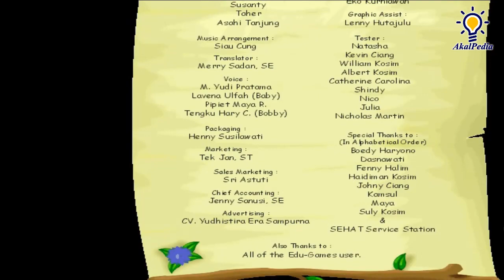PART 7 GamePlay - "Membuat Senjata dan Kumpulkan Makanan" - Bobby Bola Terdampar di Pulau Boboa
Bobby Bola Terdampar di Pulau Boboa - "Membuat Senjata dan Kumpulkan Makanan"

Bergabunglah bersama Bobby Bola dan teman-temannya, Kobo Beruang dan Kiki Kelinci, bertamasya dengan balon udara yang berakhir dengan petualangan yang seru, terdampar di pulau Boboa.

Mereka bertemu dengan Hanoa, satu-satunya manusia yang belum di tangkap oleh Naga yang selama ini telah menculik teman-teman Hanoa. Hanoa berusaha keras untuk melawan si Naga, ia membuat benteng pertahanan, senjata perangkap, dsb. Tetapi ketika bertemu dengan Bobby Bola dan teman-temannya, Hanoa merasa mendapat waktu tambahan karena jika si Naga datang lagi, maka ia berencana akan mengorbankan Bobby dan kawan-kawannya.

Bobby berusaha membujuk agar mereka tidak dikorbankan, negoisasi disetujui tetapi Bobby harus membantu Hanoauntuk membuat perangkap untuk menaklukkan si Naga jahat, sedangkan Kiki dan Kobo tetap berada dalam kurungan sebagai jaminan. Bila berhasil, Kiki dan Kobo tidak akan menjadi santapan Naga.

Banyak hal yang dipersiapkan untuk menghadapi sang Naga, adik-adik akan terlibat serius dalam rencana penaklukan naga bersama Bobby Bola demi membebaskan teman-temannya yang ditawan.

Ayo jangan sampai lewatkan petualangan Bobby Bola yang seru, menegangkan, juga mengasyikkan. Cari tahu bagaimana cara Bobby Bola merencanakan semua persiapan untuk melawan sang Naga.

Fitur
- Tersedia dalam dua bahasa pengantar : Bahasa Indonesia & Inggris
- Permainan dirangkai kedalam sebuah animasi cerita yang menarik
- Materi pelajaran sangat variatif dan dipadu dengan game yang menarik
- Tingkat kesulitan dapat disesuaikan sesuai dengan umur pemain
- Terdapat option untuk memantau keberhasilan Bobby Bola dan anak-anak menyelesaikan tugas yang diberikan Hanoa
- Terdapat juga option untuk mengetahui prestasi anak-anak dalam memainkan permainan yang ada
- 16 Areal permainan yang menarik
- Animasi dan Design Grafis yang sangat menarik bagi anak-anak
- Game Kids